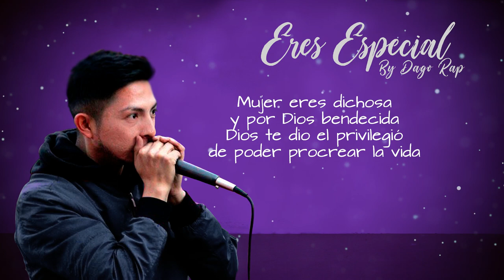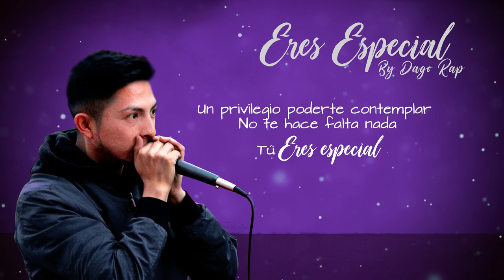Dago Rap | Eres especial | Video Lyric Oficial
Dago Rap presenta "Eres especial"

Daydream Land 2020